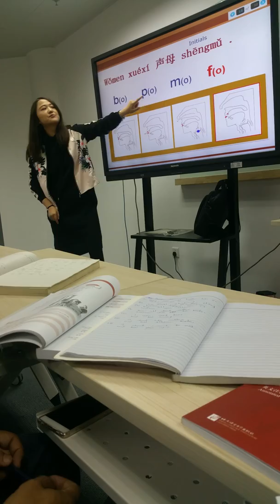Learning Basic Chinese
Tianjin Chengjian University

HCC- Hadi Construction Company.
construction company
building construction
road construction
real estate